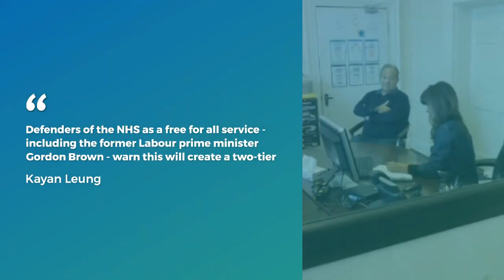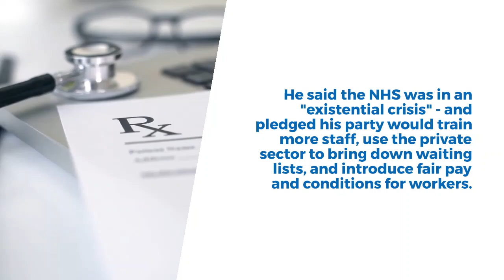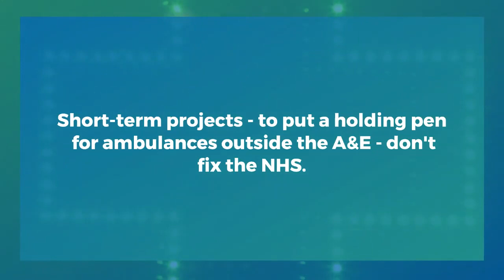NHS crisis: Proposals to make some patients pay for care spark backlash